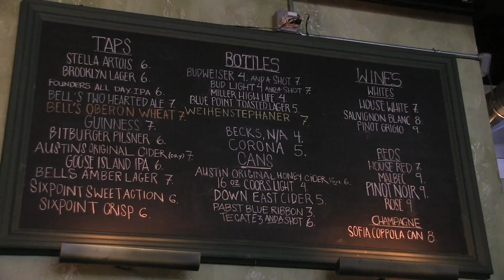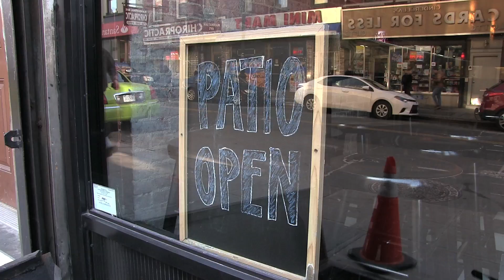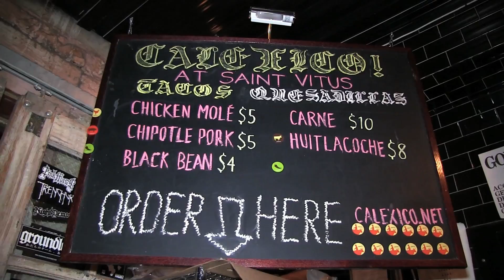PRIMITIVE WEAPONS Favorite NYC Bars | Metal Injection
We take a ride with NYC's Primitive Weapons to their favorite hang out bars in Brooklyn, which each member of the band also happens to own!